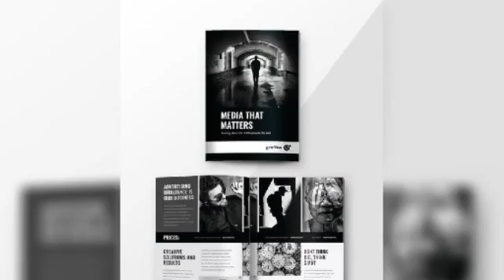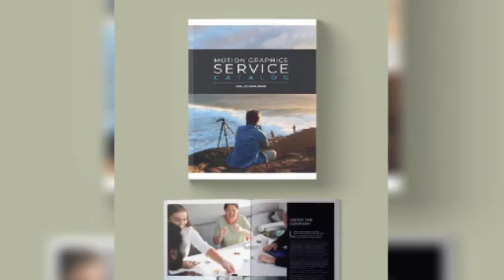printable cookbook catalog